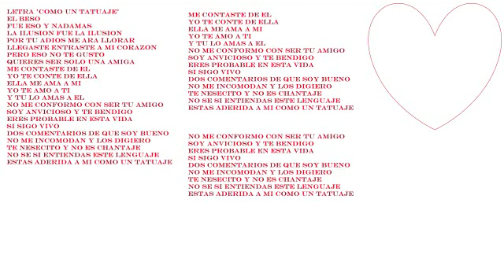Como Un Tatuaje K Paz De La Sierra